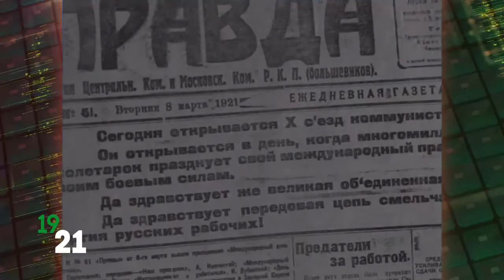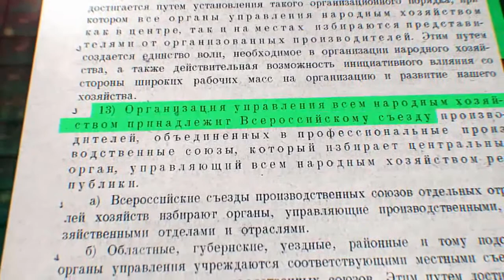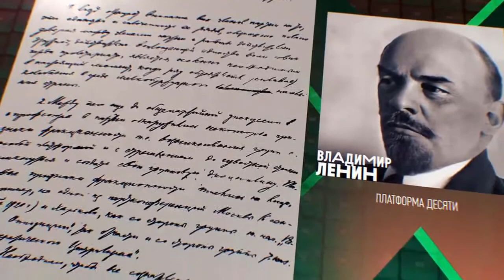X съезд РКП (б) (март 1921)